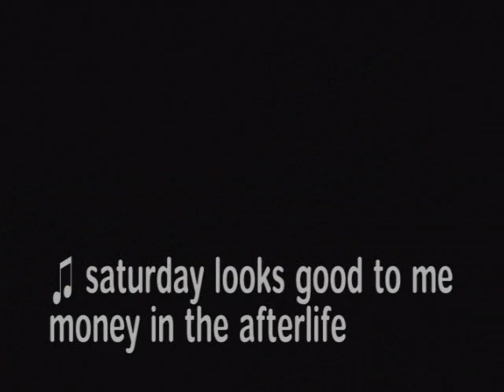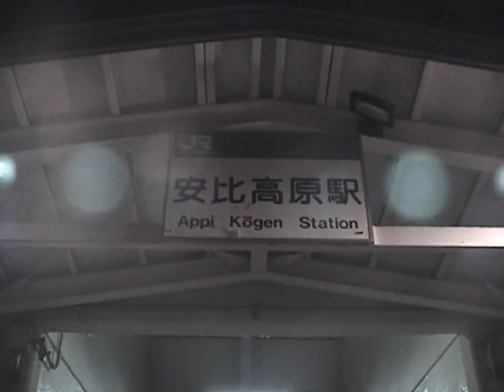OUHEN No. 27 - Night Vision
"OUHEN" (往返/おうへん), is a short series documenting a trip to Japan I took between August 11th to August 19th, 2007. In only a short week, I met many people, took many risks, and found myself in many problems I hadn't foreseen or planned for. On this episode...

I call it a night and head back to the train station to set up camp.  I hadn't been paying attention the first time I came through this road however, and never took notice of the lack of street lights.  The resort is in a very rural location, and if it weren't for my flashlight I may not have reached the train station in the first place.  Tomorrow I start my journey to Nagano.

♫ saturday looks good to me - money in the afterlife